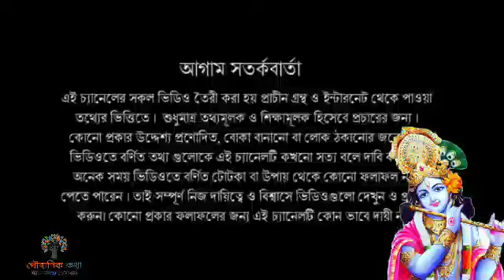জন্মাষ্টমীতে এই জায়গায় চুপচাপ রেখে দিন দুটি তুলসী পাতা আর্থিক উন্নতি হবে অবধারিত।।